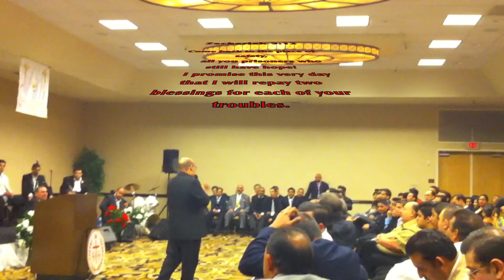Pastor Wally Teaching on: Zechariah 9:12 (Dallas, TX Revival)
God Is Love Ministry
445 Old Post RD.
Edison, N.J.
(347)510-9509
Pastor Wally Davido